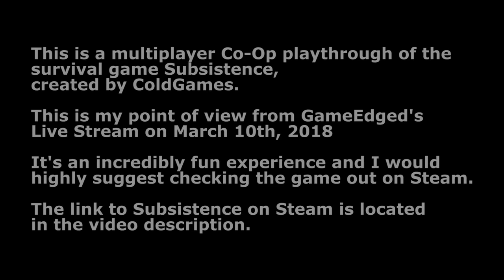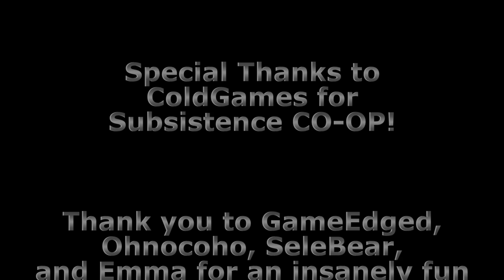Let's Play Subsistence CO-OP MULTIPLAYER | S03E51 MP | Locked Crate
Subsistence is a sandbox, first person, open-world survival game. Struggle to build a base and gear-up in the hostile environment.

Subsistence is a sandbox, first person, open-world survival game. Struggle to build a base and gear-up in the hostile environment. Defend yourself from wildlife and AI hunters (who also build bases in the world). Progress your base technology for advanced item crafting and upgrades. Farm crops, raise small animals and harvest and refine resources to rise in dominance in the world. If you enjoy open-world sandbox survival games, resource gathering and grinding to build a base, you may enjoy playing the early access version of the game.
Current features:
* Singleplayer sandbox experience (the multiplayer component is in development)
* Crafting mechanics.
* Dynamic base building.
* AI Hunters (with AI base building).
* Farming.
* Animal husbandry.
* Character hunger/thirst/strength mechanics.
* Character clothing system.
* System for inviting/removing players to access bases.
* Central power system for bases (base items require power to function).
* Npc enemy leveling system.

?? Want to Support the GE Community and Help Sick Children at the same time ??

Check out some of the great bundles available at Humble Bundle,
Get some great games at a great price and donate to charity at the same time!

Check out the Humble Store where you can buy games for Steam (legitimatly) and support charity:

!! Please Note: I am a Humble Bundle Partner, a small amount of the sale will go to me and allow me to continue to support content creation and the community !!